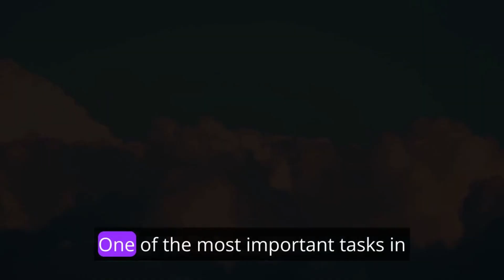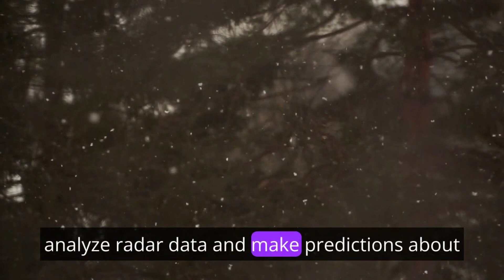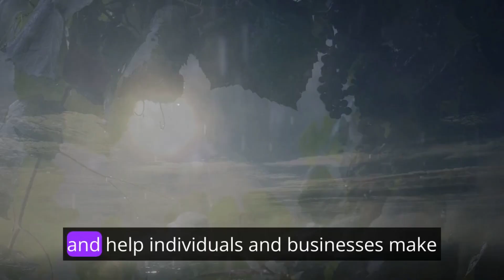Weather Forecasting: The Backbone of Mathematics and Environmental Understanding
weather
weather forecast
weather forecasting
weather forcasting
weather forecast uk
weather forecast england
weather forecast wales
daily weather forecast
daily weather forecast uk
weather forecast scotland
met office weather forecast
weather channel
uk weather
weather uk
forecasting
weather forecast northern ireland
weather forcast
weather prediction
forecasting weather
met office weather
of weather forecasting
what is weather forecasting
history of mathematics
fields of mathematics
autism and the environment
weather
probability of weather type
weather forcasting
mathematics
weather forcast
fishbone cause and effect
forecasting
the history of math
cause and effect diagram
here and now
history of math
cbc here and now
autism and pregnancy
technology and public policy program
best of last night
degrees with the highest earning potential